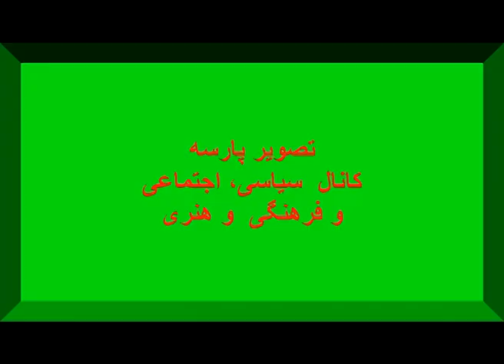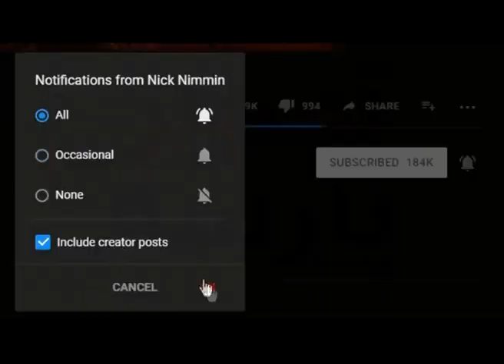صدای ماندگاروشگفت انگیز وباورنکردنی دوبلورهای ایران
صدای ماندگاروشگفت انگیز وباورنکردنی دوبلورایرانی که مطرح جهانی اند
درود بربیندگان محترم کانال تصویر پارسه، این کانال فارسی زبان است و درجهت بارورنمودن هرچه
 بیشتر اطلاعات سیاسی، فرهنگی وهنری و اجتماعی مخاطبان محترم کوشا است . ما سعی داریم با تولید برنامه های خلاق که دارای محتوایی تاثیرگذار باشد برای جلب رضایت خاطرشما همراهان کانال تصویر پارسه تلاش کنیم و در این راه شما هم باید متقابلا اگرنظرویا پیشنهادی درجهت ساخت برنامه های خلاق و بهتر شدن محتوای برنامه ها دارید خجالت نکشید وحرفتان را بزنید ونظرات و پیشنهادات را برای ما ارسال نمایید شما می توانید در زیر ویدیو ها کامنت بگذارید و یا بهتر است با ایمیل کانال مستقیما با ما درارتباط باشید ایمیل کانال درزیرتمام ویدیو ها نوشته شده است  دراینجا هم ایمیل رامی نویسیم ما  سعی می کنیم نظرات و پیشنهادات سازنده شما را تا جایی که برایمان مقدور باشد مد نظر قراردهیم با کامنت گذاشتن ولایک ما را جهت سرویس دهی بهتردلگرم نمایید ایمیل کانال تصویر پارسه